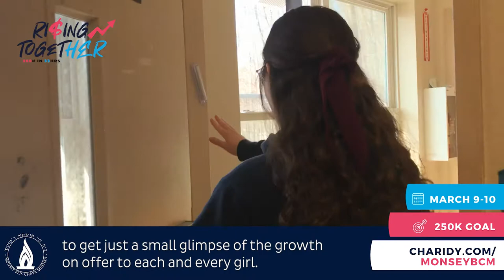Monsey Beis Chaya Mushka 2021